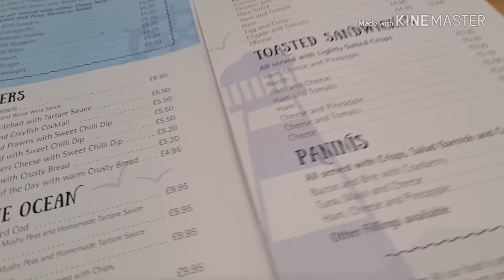My Devon vlog day 2/3 walking, gales and body boarding!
Sorry for the windy footage it was blowing a gale on day 2! Hope you enjoy the scenery and Martyns wet suit!